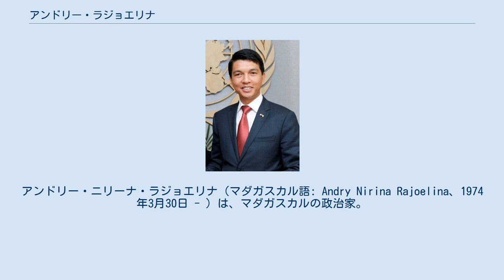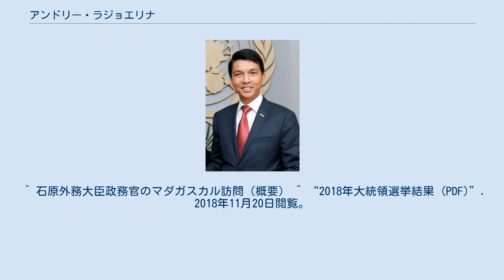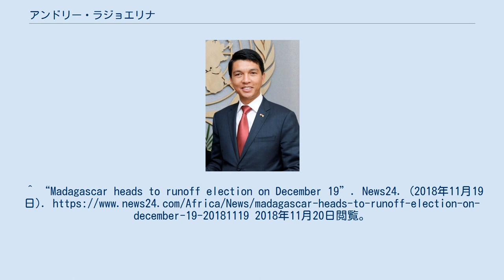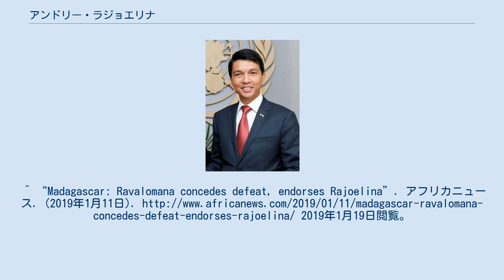アンドリー・ラジョエリナ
アンドリー・ニリーナ・ラジョエリナ（マダガスカル語: Andry Nirina Rajoelina、1974年3月30日 - ）は、マダガスカルの政治家。
現在、同国大統領。
2009年に野党指導者として政変を主導し、同年から2014年にかけて高等暫定統治機構議長（暫定大統領）として同国の国家元首の地位にあった。
決意したマダガスカルの青年党首。
日本の報道では朝日新聞がアンドリー・ラジェリナと表記しているほか、外務省などはアンドリー・ラジョリナと表記している。
 1974年誕生。
1994年から2000年まで、ライブやイベントの主催者として活動。
1999年には、マダガスカル最初の広告代理店を設立した。
また、ディスクジョッキーなども務めた。
 2007年12月12日に実施された首都・アンタナナリボ市長選挙に立候補し、当選する。
自ら経営するテレビ局を中心に政府批判を行い、国外退去処分を受けた元大統領のディディエ・ラツィラカのインタビューを放映した。
これに危機を感じた大統領マーク・ラヴァルマナナが、2008年12月13日にラジョエリナが運営するテレビ局を完全閉鎖した。
 ラジョエリナはラヴァルマナナへ猛反発し、応戦の構えを見せた。
そしてラヴァルマナナはラジョエリナをアンタナナリボ市長から解任させ、これがきっかけとなってラヴァルマナナへの批判は一層高まった。
更に、ラヴァルマナナの公金横領疑惑が積み重なり、ラジョエリナは大統領宮殿の占拠を試みたものの、2月7日に治安部隊の銃撃を受け失敗。
3月16日にマダガスカル軍と共に大統領宮殿を占拠し、これを受けラヴァルマナナは大統領を辞任し、マダガスカル軍へ実権を譲渡した。
ラヴァルマナナの大統領辞任を受け、新しく元首の座にラジョエリナが就任した（役職名は高等暫定統治機構議長）。
この暫定政権は、2014年1月のラジャオナリマンピアオナ大統領就任式まで継続した。
また、マダガスカルの法律には40歳以上でなければ大統領に就任は出来ないとされているが、今後憲法を改正すると公表している。
 憲法に則らない軍事的なクーデターによる政権奪取について、内外から反発が続出し、アフリカ連合（AU）や南部アフリカ開発共同体（SADC）はマダガスカルを加盟停止処分にしたうえで、早い段階から事態の正常化と政局の安定化を勧告。
2011年からはSADC主導で、政治危機打開に向けたロードマップを策定した。
ラジョエリナは早い段階で大統領選挙を実施することを表明し、同ロードマップ履行にも徐々にではあるが進展が見られた。
2013年5月に同国の特別選挙法院は41名からなる大統領選挙全立候補者リストを発表したが、AUとSADCはこのうち国民の反感が強く対立を煽りかねないラジョエリナ暫定大統領、ララオ・ラヴァルマナナ（マルク・ラヴァルマナナ前大統領夫人）、それにラツィラカ元大統領の3人の立候補を問題視し、要件を満たさない違法な立候補だとして批判した。
AUやSADCを中心とする国際コンタクトグループの調停の結果、7月に予定されていた投票は延期され、特別選挙法院はリストを見直し、8月に違法な立候補者を排除した最終候補者リストを発表。
ラヴァルマナナ前大統領側はジャン・ルイ・ロバンソン元保健相を、ラジョエリナ暫定大統領側はヘリー・ラジャオナリマンピアニナ財政・予算相を事実上の代理候補とする形で擁立した。
こののち全候補者による10月25日の第1回投票、上位2名の候補者（1位ロバンソン、2位ラジャオナリマンピアニナ）による12月20日の第2回投票を経て、ラジャオナリマンピアニナが当選。
1月25日の就任式でラジャオナリマンピアニナ大統領が正式に就任し、ラジョエリナは退任した。
 その4年後の2018年マダガスカル大統領選挙に立候補し、11月7日の第1回目投票では得票率39.2%で1位となり、2位となったラヴァルマナナ元大統領とともに12月19日の決選投票に進み、得票率55.7％で当選した。
2019年1月19日に大統領に就任。
^ “マダガスカル大統領が辞任＝野党「2年以内に選挙」”. 時事通信. (2009年3月18日). 2009年3月18日閲覧。
 ^ “マダガスカル情勢について（外務報道官談話）” (プレスリリース), 外務省, (201...